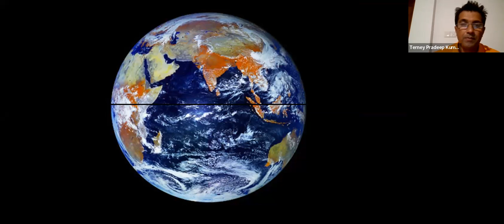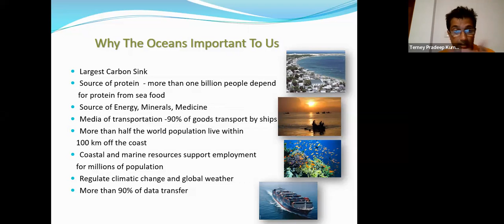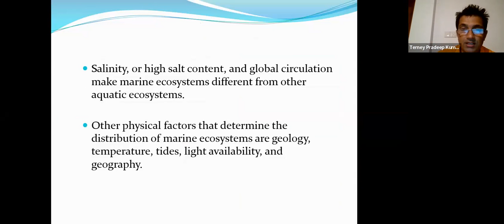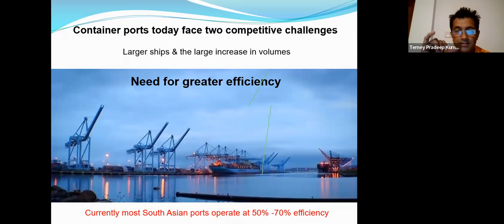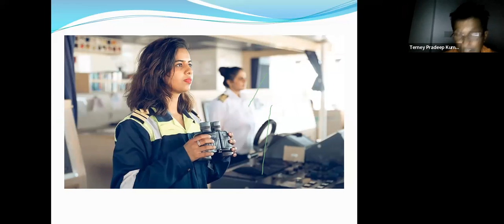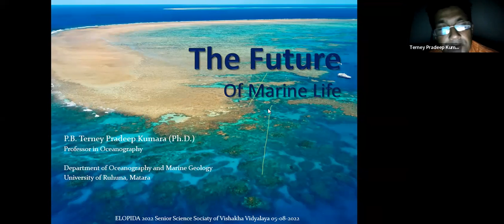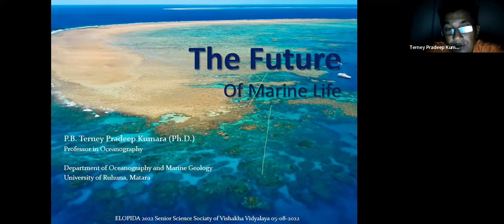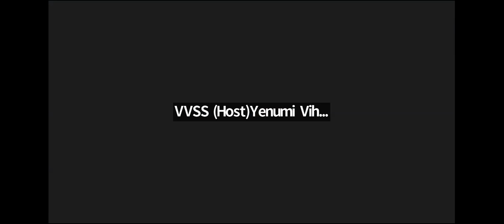|ELPIDA'22|The future of marine life| By Professor P.B. Terney Pradeep Kumara (Ph.D.)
Come! lets dive and witness the wonders of marine biology